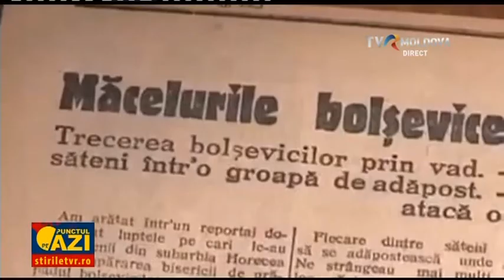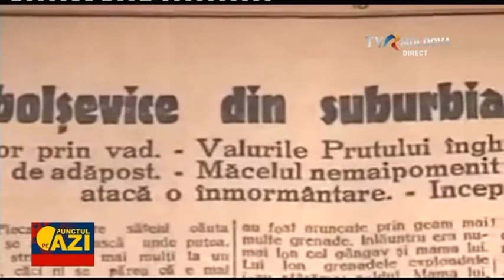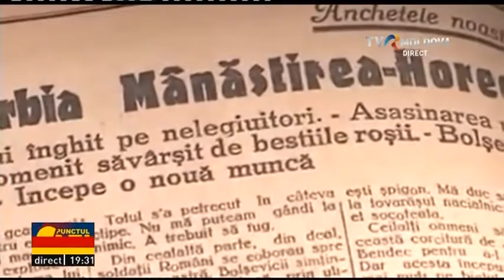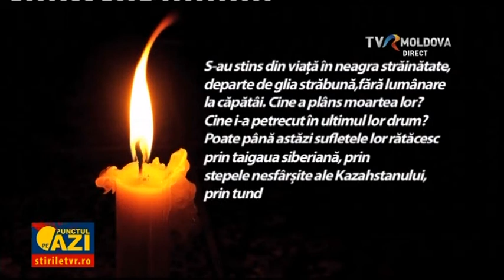Punctul pe Azi 28/06/2017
Cu Vasile Munteanu